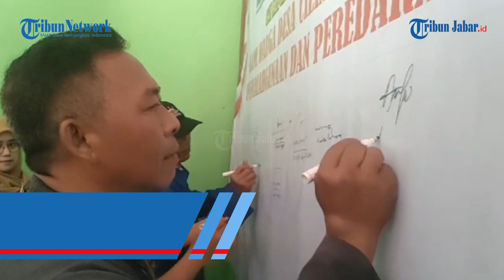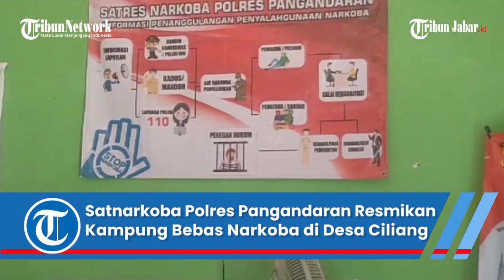Satnarkoba Polres Pangandaran Resmikan Kampung Bebas Narkoba di Desa Ciliang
Bentengi Masyarakat, Satnarkoba Polres Pangandaran Resmikan Kampung Bebas Narkoba

Penulis: Padna | Editor: Adityas Annas Azhari | Video Editor: Edwin Tk